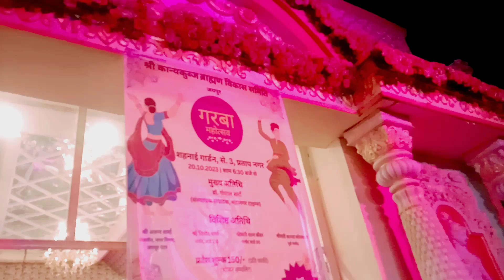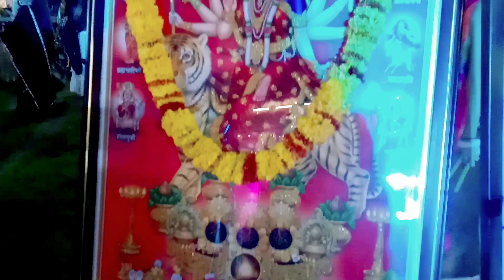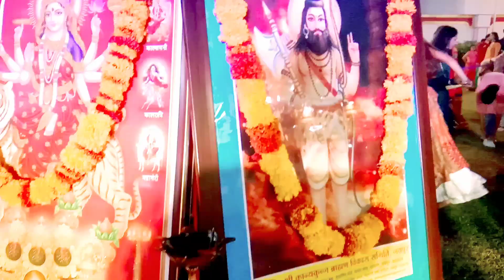आज मैं भी आ गई Dandiya Night में || Finally aaj muje Garba khelne mila | dandiya vlog 2023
Hello Dosto, mere vlog video channel meenakshi ki ghar grihasti me Aapka swagat hai. Aaj me Layi hu Ek or new blog. is blog video me maine aapko bataya mera Dandiya Night 2023 Vlog, Garba Dandiya or Dandiya dance with Garba, Garba Vibes or navratri dandiya vlog. ye dandiya night hamare ghar ke paas jaipur me hi hui thi.

mera ye vlog channel ek indian family vlog channel hain, yahan me apne daily vlogging video upload karti hu. ek indian youtuber or indian vlogger ko aapke support ki jarurt hain. Mera ye blog kaisa laga comment jarur kare. me aise hi daily routine vlog lati rahungi. me mere is Indian vlog channel par viral video, trending or shorts bhi upload karti hu..

dandiya dance
dandiya garba
dandiya raas
dandiya 2023
navratri dandiya vlog
garba dance

navratri

vlog
daily vlog
Indian youtuber
vlogs
vlogger
vlogs video
daily routine vlog
Meenakshi Ki Ghar Grihasti
blogger
blogging
Indian vlogger
hindi vlogs
viral video
trending
shorts
family vlogs
Saree vlog